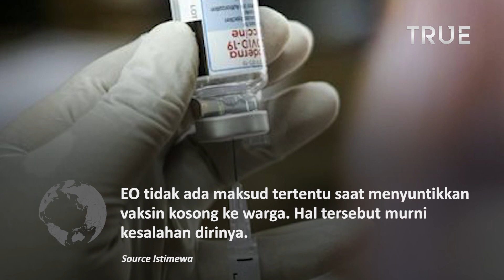TRUE NEWS - INILAH PENGAKUAN PERAWAT PELAKU PENYUNTIKAN VAKSIN KOSONG DI JAKARTA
Seorang perawat berinisial EO yang terseret dalam kasus vaksin kosong membeberkan sejumlah pengakuannya. Pengakuan tersebut ia sampaikan setelah ditetapkan sebagai tersangka dalam kasus tersebut. EO mengaku salah telah menyuntikkan vaksin kosong ke warga. Oleh karena itu, dirinya meminta maaf kepada sejumlah pihak. Pengakuan kedua, EO tidak ada maksud tertentu saat menyuntikkan vaksin kosong ke warga. Hal tersebut murni kesalahan dirinya. Sedangkan alasannya menjadi vaksinator lantaran ingin membantu masyarakat. EO diketahui sudah melakukan menyuntikkan vaksin kepada ratusan orang. Total sudah 599 warga yang ia suntik. Terakhir, EO siap bertanggung jawab atas kesalahannya.